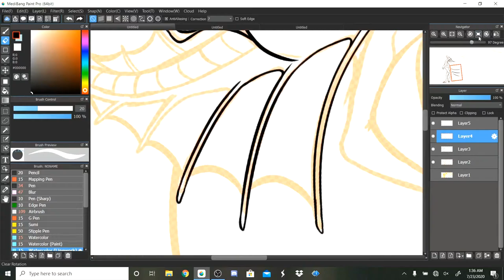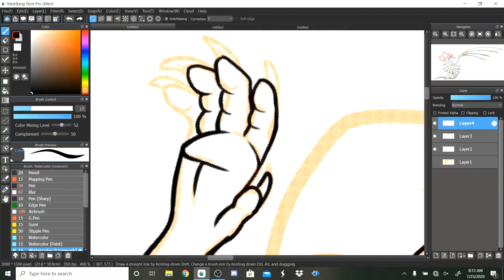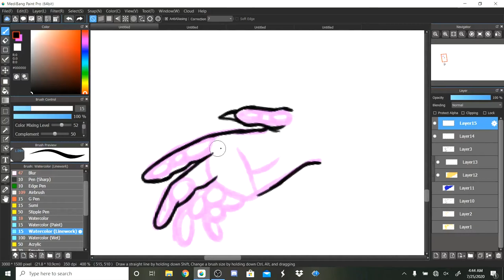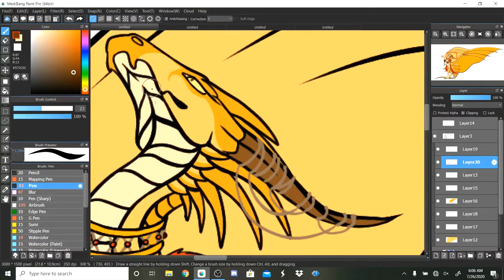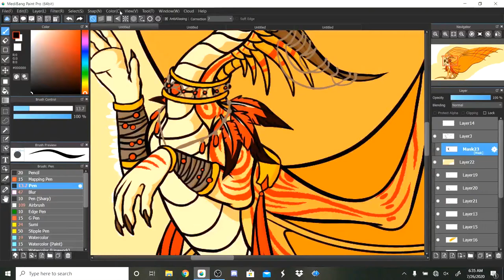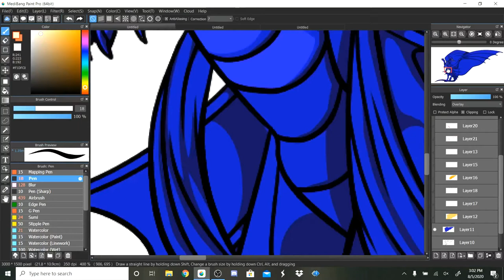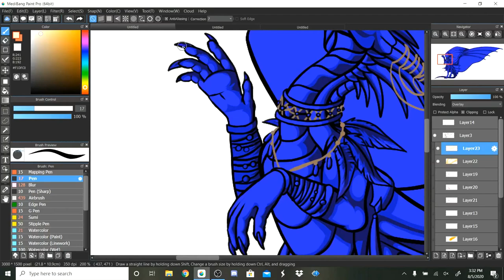.:Kea:. Speedpaint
Just a little something while I work on some bigger pictures! Here's my girl Kea, a fireless SkyWing who has a Firescales brother. To explain the picture a bit, I have a headcannon SkyWings were HUGE into dancing, theater, and music before the war. After the war when Queen Ruby took over, the rest of the tribe slowly got into it again.

Credits~
SoulWisp by StoneOcean
Art Program- MediBang
Editing Software- Videoshop, Slow Fast, and Movie Maker 10 PRO

The music in this video is for background noise only. I'm not making a profit off using it in my video.